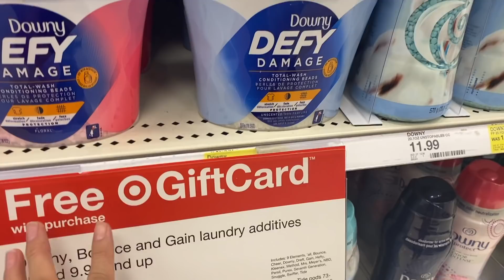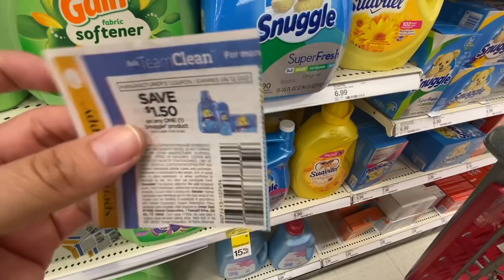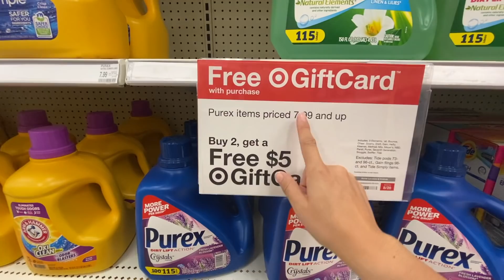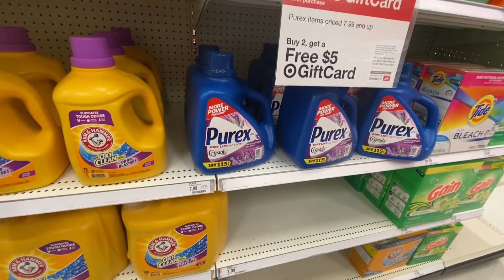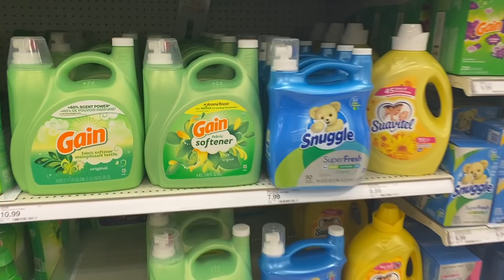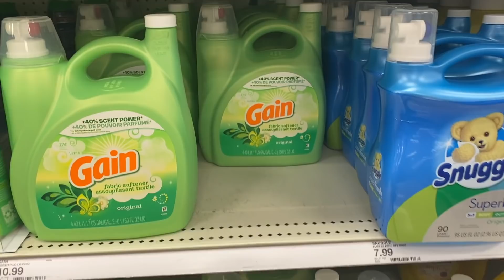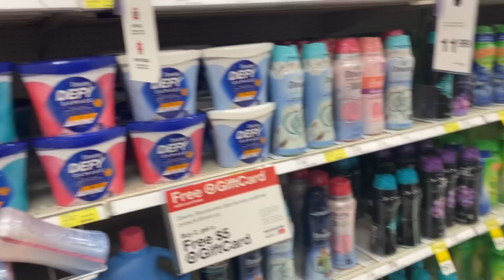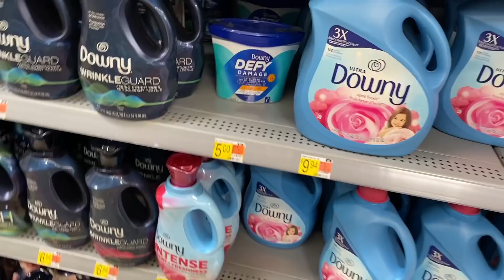❌🚨⚠️Esto ess una *LOCURA* suerte a *CUPONERAS* ARRASEN con todo DETERGENTE GRATIS si lea dejan 🤭